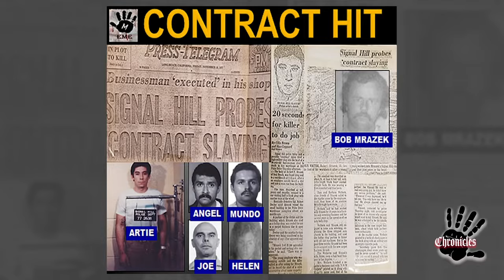Artie from King Kobras * The Game Youngster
EPISODE 37.  Profiles associate-turned EME member Arthur Guzman aka: "Artie" from King Kobras who would become a high-ranking member of the Mexican Mafia.

"Search me, O God, and know my heart." (Psalms 139) YOU CAN RUN, BUT YOU CAN'T HIDE.

Thank you and enjoy.  All the information pertaining to this VIDEO is published in good faith and for general information purpose only.  EME CHRONICLES does not make any warranties about the completeness, reliability and accuracy of this information. Any action you take upon the information you find on this channel (prison street gangs) is strictly at your own risk.  EME CHRONICLES will not be liable for any losses and/or damages in connection with the use of our CHANNEL From our website, you can visit other websites by following hyperlinks to such external sites. While we strive to provide only quality links to useful and ethical websites, we have no control over the content and nature of these sites. These links to other websites do not imply a recommendation for all the content found on these sites.  Site owners and content may change without notice and may occur before we have the opportunity to remove a link which may have gone ‘bad’.  Please be also aware that when you leave our Channel, other Channels may have different privacy policies and terms which are beyond our control.  Consent By using our Channel you hereby consent to our disclaimer and agree to its terms.